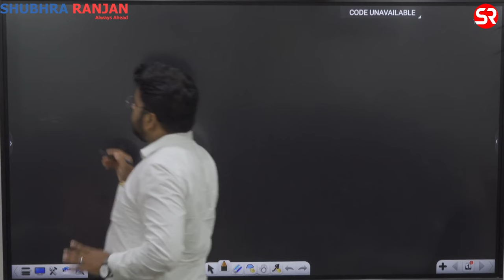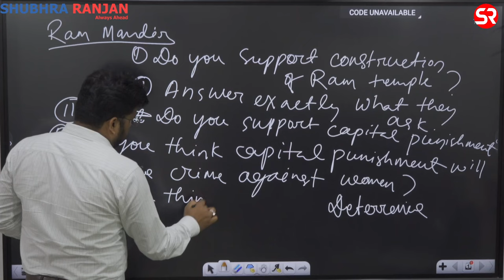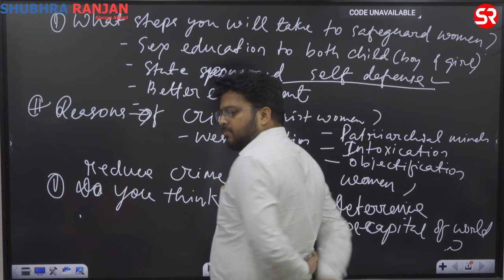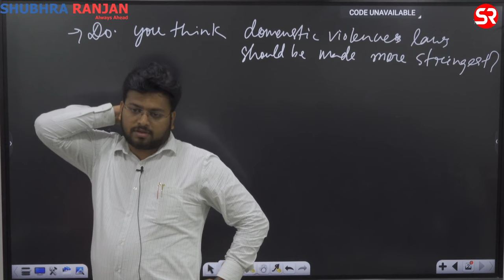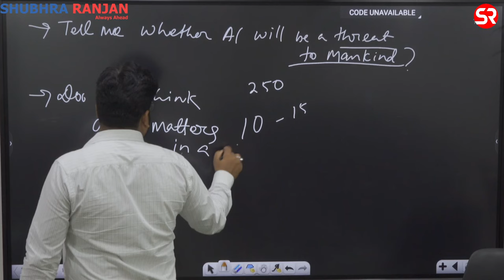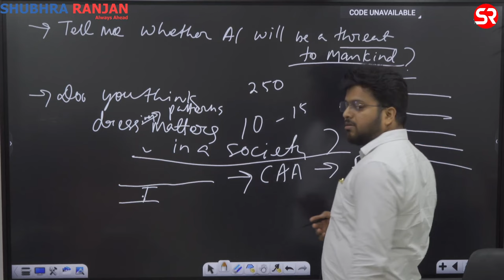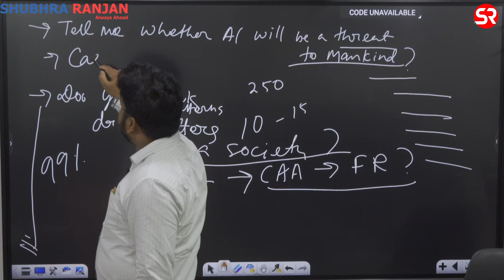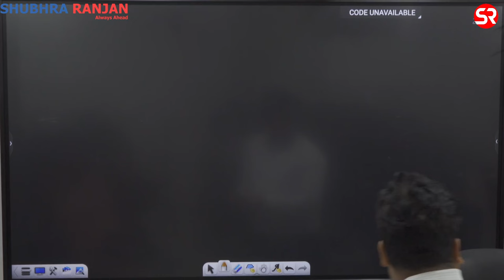INTERVIEW GUIDANCE PROGRAMME II SESSION 5 II BY RAKESH SIR OPSC OCSE 2021 RANK 168